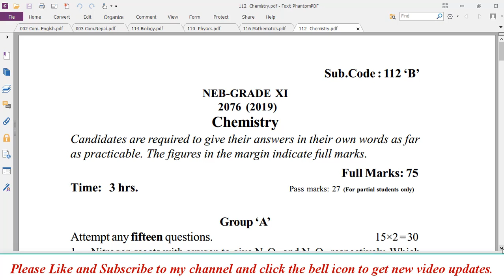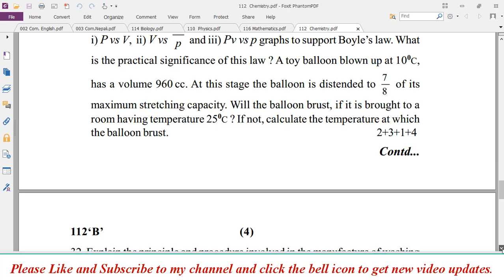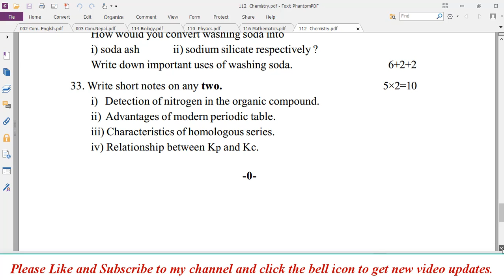NEB Grade XI Chemistry Question Paper 2076 (2019) Sub.Code 112 'B'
NEB Grade XI Chemsitry Question Paper 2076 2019 Sub Code 112 'B'
NEB Class XI Chemsitry Question Paper 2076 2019 Sub Code 112 'B'